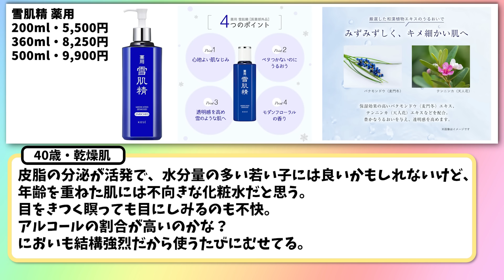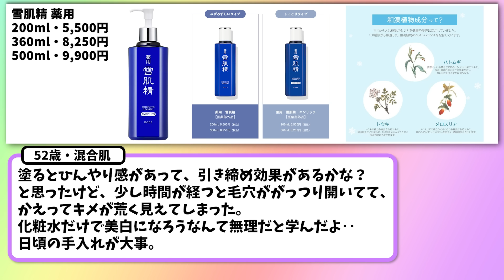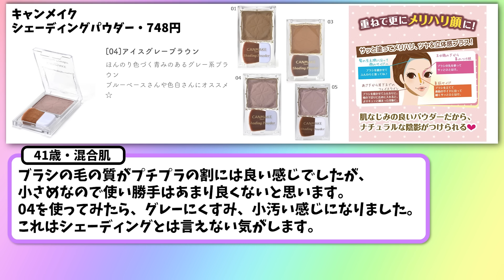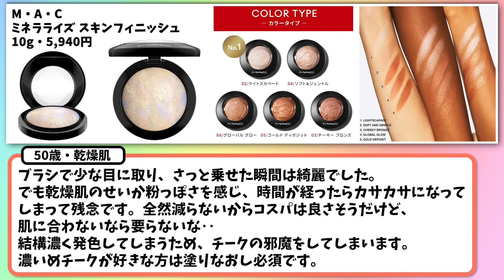【有益】期待して買ったらおばさん感増したコスメw(ファンデ・下地・アイシャドウなど)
【動画に出てきたアイテム】
▼雪肌精　薬用

▼ニベア　UV ディープ プロテクト＆ケア ジェル

▼NARS　ライトリフレクティングセッティングパウダー プレスト N

▼キャンメイク　シェーディングパウダー

▼マキアージ　ドラマティックスキンセンサーベースNEO

▼M・A・C　ミネラライズ スキンフィニッシュ

▼ディオールスキン フォーエヴァー グロウ マキシマイザー

▼アリィー　クロノビューティ ジェルUV EX

▼ポール＆ ジョー ボーテ　プロテクティング ファンデーション プライマー
【使用している素材など】
▼BGM

▼ショート動画で使用している合成音声
VOICEVOX：ずんだもん
VOICEVOX：春日部つむぎ
VOICEVOX：雨晴はう
VOICEVOX：四国めたん

ガールズちゃんねるの美容系スレッドを参考に、オリジナル台本を制作→編集しています！